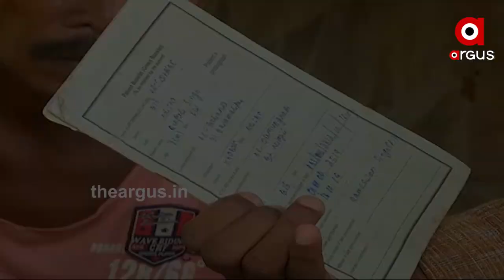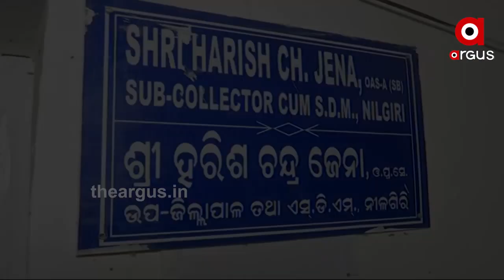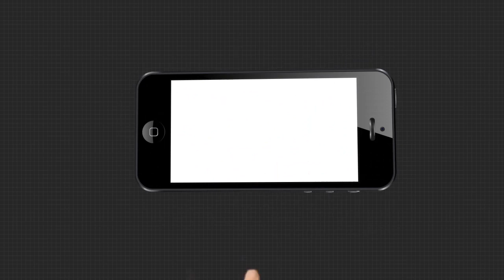ପରିବାରର 3 ଜଣ HIV ପଜିଟିଭ...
ପରିବାରର 3 ଜଣ HIV ପଜିଟିଭ... ନା ଅଛି ସରକାରୀ ସହାୟତା... ନା ଦୁଃଖ ଶୁଣୁଛି ପ୍ରଶାସନ । ଦୁର୍ଦ୍ଦିନରେ ଦିନ କାଟୁଛନ୍ତି ଏହି ପରିବାର । ବାଲେଶ୍ୱର ଜିଲ୍ଲା ନୀଳଗିରି ବ୍ଲକ ଡମ୍ବୁରଘାଟି ଗାଁର ଏହି ପରିବାର ଉପରେ ଦୁଃଖର ପାହାଡ.
Odishanews Baleswara HIV_PositiveWatch all the current, latest and breaking news only on "TheArgus.in" LIVE TV. The one-stop destination for LIVE news on politics, entertainment, sports, gadgets, and business.